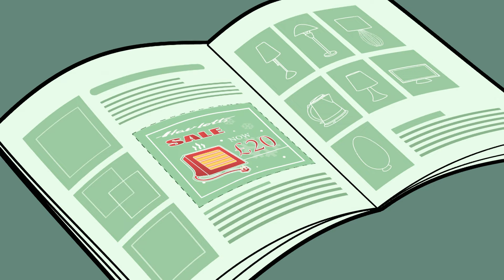La moto de nieve de Mr Bean | Clips Divertidos de Mr Bean | Viva Mr Bean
Hace frío, la caldera está rota y Mr. Bean tiene que calentarse, rápido.